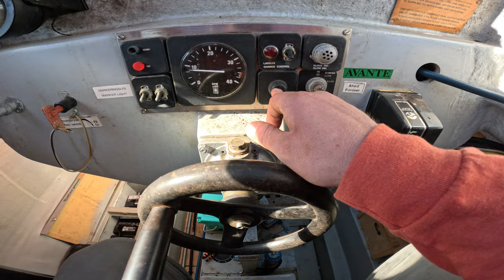24 Hour Survival Challenge on AYO Fishing's 64 Person Life Boat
24 Hour Survival Challenge on AYO Fishing's 64 Person Life Boat

In this video we do a 24 hour challenge on AYO Fishing's legendary life boat.